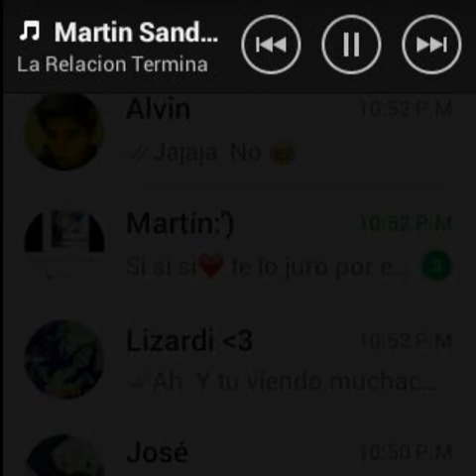Mi motivo - Martin Sandoval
Una canción para dedicar, esta escrita por mi, grabada y producida en el Arte Musical Inc.
Espero les guste y me sigan dando su apoyo como lo han hecho hasta hoy, que creza cada dia mas...

Martin Sandoval:3